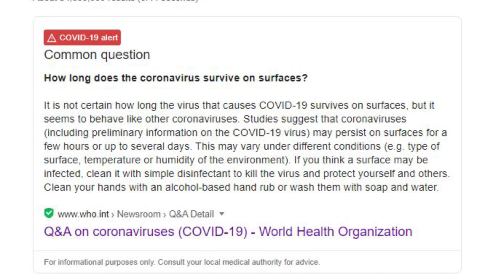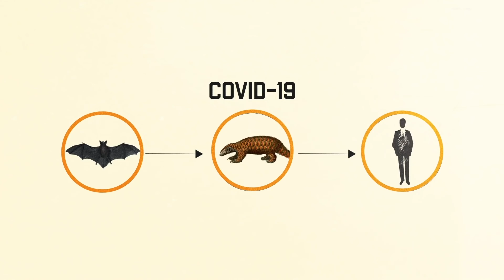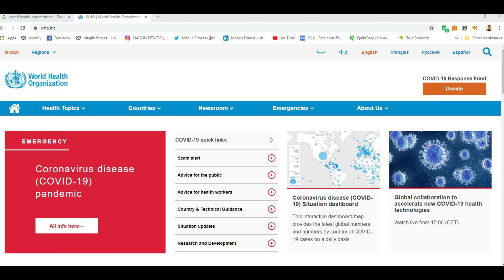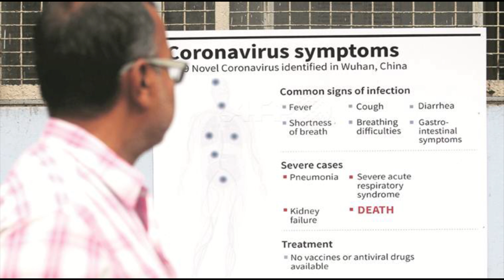Reason Behind Corona Virus Outbreak and Prevention Measures in Tamil|கொரோனா வைரஸ் தீவிர பரவல் காரணம்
Here's everything you need to know about the new coronavirus.

It is a novel coronavirus  COVID-19 – that is to say, a member of the corona virus family that has never been found before. Like other corona viruses, it has come from animals. Many of those now with the corona virus has either worked or frequently shopped in the Wuhan Wet wholesale market in the center of the Chinese city, which also sold live and new animals.

In this video we are taking a look at how and why this has been visiting us in the recent days. Along with what has to be done about it.